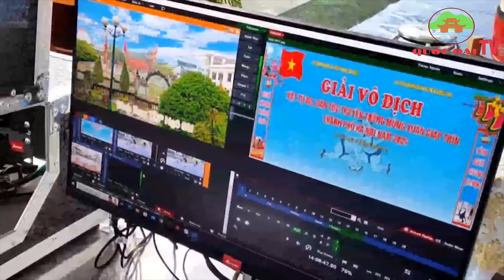Truyền hình tực tiếp - Nét mới trong công tác tuyên truyền trên địa bàn huyện Quốc Oai